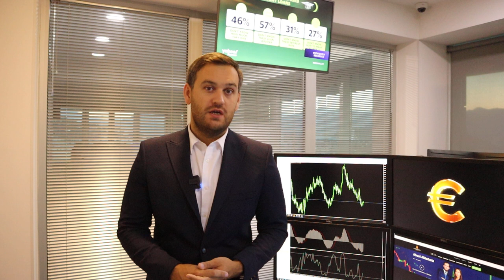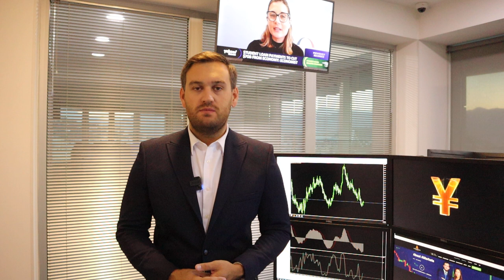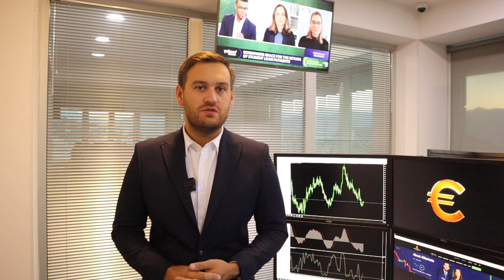Сегодня для доллара важный день | AMarkets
Почему сегодня важный день для доллара, о данных по инфляции в США, как статистика по изменению потребительских цен повлияет на перспективы повышения ставки в США, будет ли золото снижаться, когда состоится заседание Банка Англии, о росте нефти, докладе ОПЕК, перспективах пары USD/CAD, почему стоит купить USD/JPY